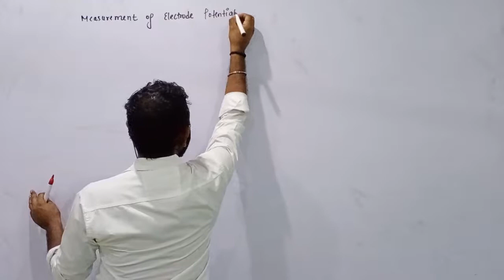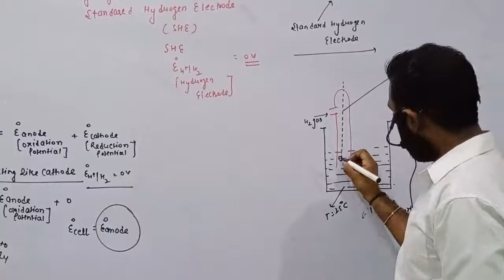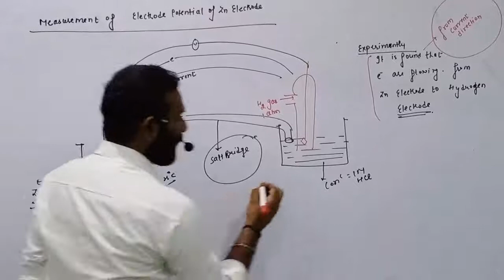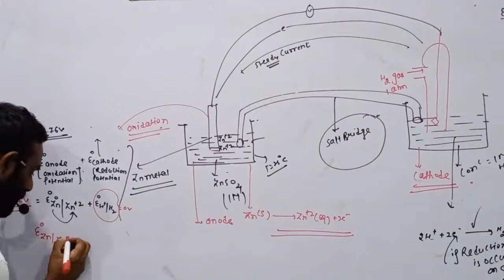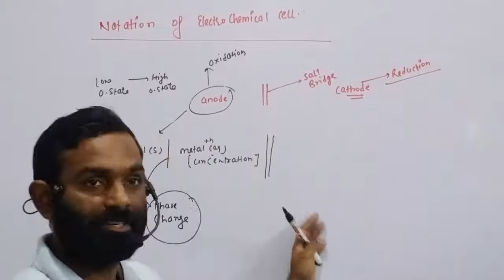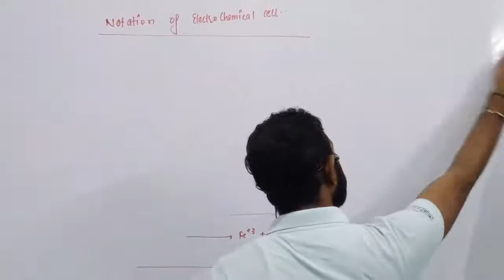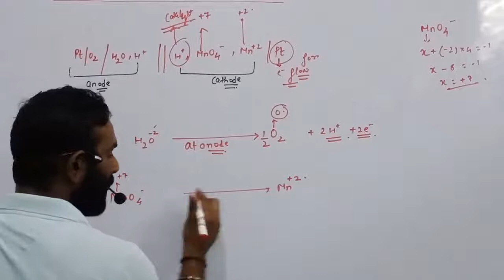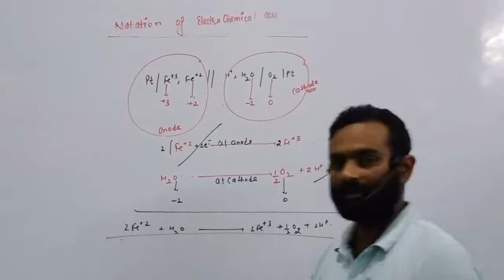12th Chemistry | Electrochemistry | Electrochemical Cells | Part 4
12th Chemistry | Electrochemistry | Electrochemical Cells | Part 4